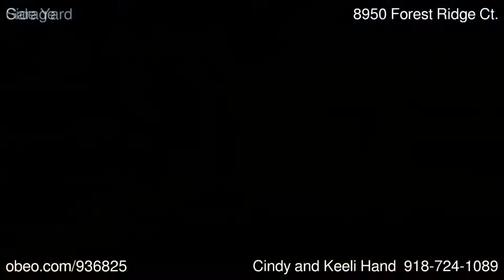8950 Forest Ridge Ct Skiatook OK 74070 - Cindy and Keeli Hand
Chinowth  and  Cohen Realtors  - Owasso Office